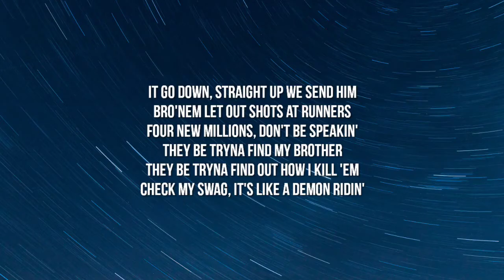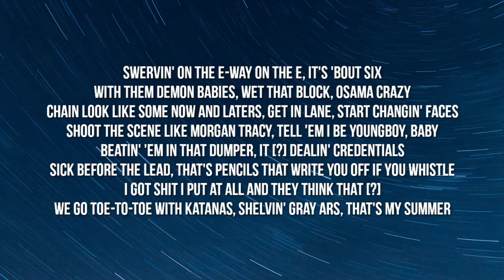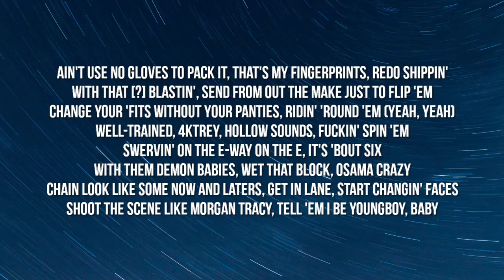NBA Youngboy - Swerving (Lyrics)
Tags.